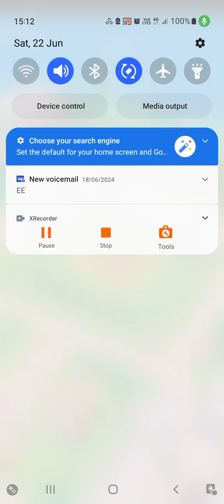the m2keffect carnival!!!!!